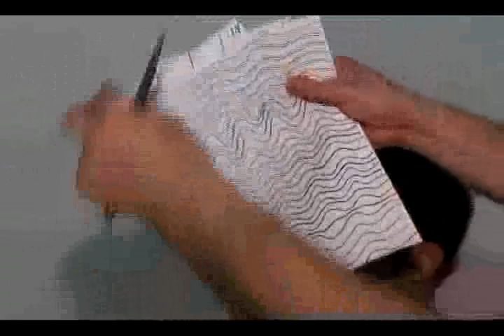Amauri Ribeiro - Corte Masculino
Dicas para aprender a fazer corte de cabelo masculino. Fácil, faça em casa.